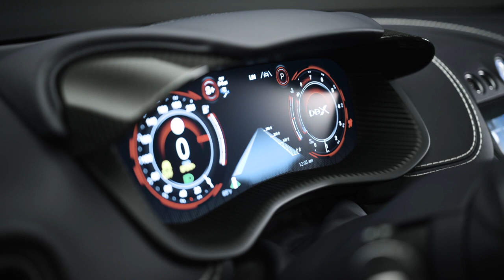Aston Martin DBX707 Design in studio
The new DBX707 is an SUV like no other. One which elevates Aston Martin to the pinnacle of the segment with a unique combination of blistering performance, supreme   dynamics, unmistakable style and absolute luxury. Engineered with an abundance of character and compelling capability DBX707 is the ultimate SUV in every respect.

Fastest. Most powerful. Best handling. Three accolades for which the DBX707 was conceived to claim. Not by blindly chasing benchmarks but achieved on its own terms and in its own inimitable way. For Aston Martin this meant ensuring there is nuance behind the numbers - that’s to say world-beating power and pace matched by exceptional precision, dynamic flair and genuine engagement for an addictive and uniquely impressive driving experience. A sabre in a segment of sledgehammers.

Taking the V8 DBX’s widely acclaimed design, dynamics and driver-pleasing character as its starting point, DBX707 builds brilliantly on those authentic sporting attributes. Every area of the car has been enhanced to boost performance, intensify driving pleasure and amplify its on-road presence.